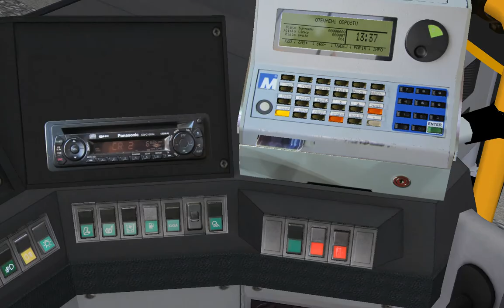[OMSI 2] Kojetice, L 6, Karosa B961E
Pohodová jazda na posilovom poradí linky 6.